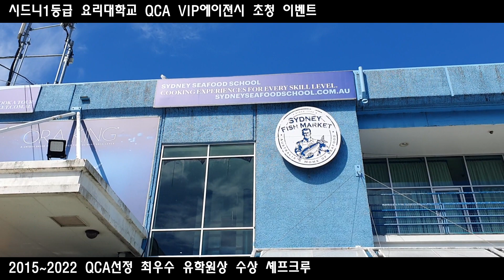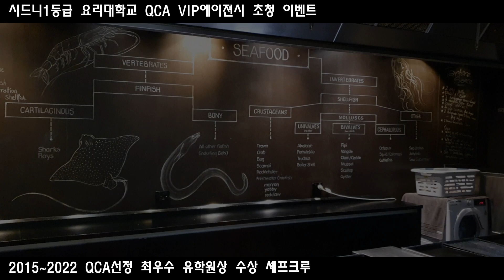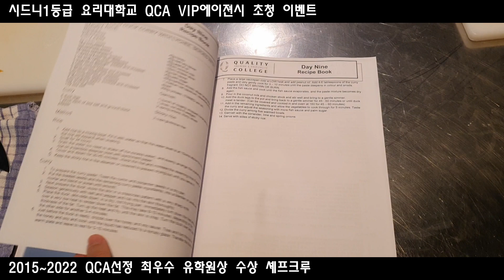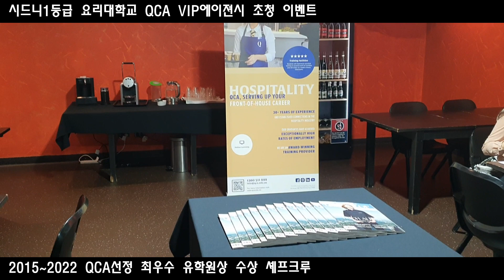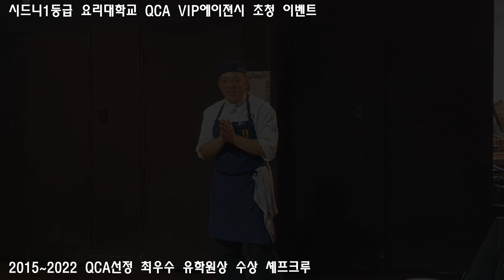호주, 시드니 1등급 QCA 요리대학교 VIP 투어 & 런치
2023.4월 22일 (토요일) 서울, 29일 (토요일) 부산
호주요리유학, 이민, 취업 종합 세미나 참가신청

호주 '유일' 요리유학,이민,취업 전문 셰프크루
- 2022년 르꼬르동블루, QCA, VIA, Evolution 수속 1위
- 호주 르꼬르동블루 공식 파트너
- QCA 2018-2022 대한민국 최우수 유학원상
- Evolution 대한민국 최우수 에이젼시
- 호주 전지역 요리대학교 공식 파트너

"우리는 꿈팔이가 아니다."  Jay Lee 셰프크루 대표

2015년부터  700여명이 찾아주신 명실상부 No.1
호주 '유일' 요리유학.이민.취업 전문 유학원 입니다.